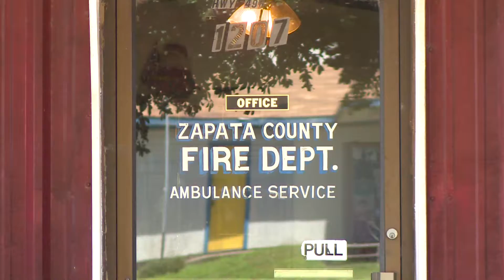LKLV - ZAPATA COUNTY BUDGET CUTS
ZAPATA, TX
8/23/2016
Reporter: Valerie Gonzalez
Photographer: Rodolfo Maya